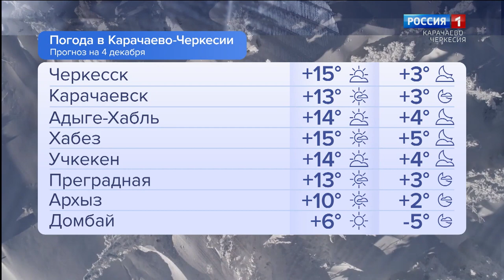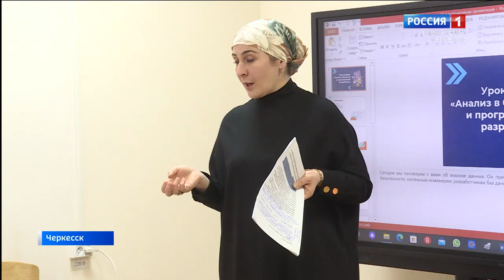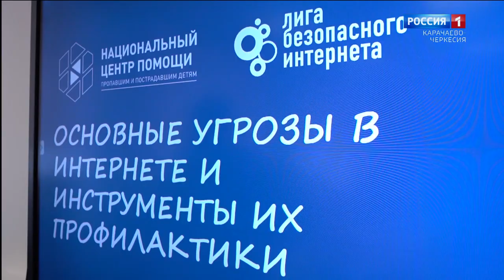Утро России. Карачаево-Черкесия 04.12.2023